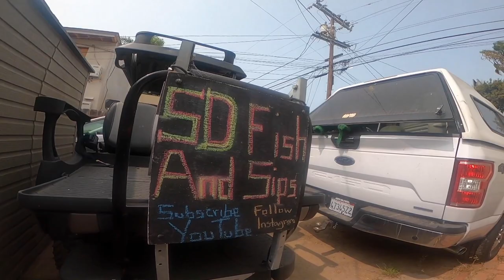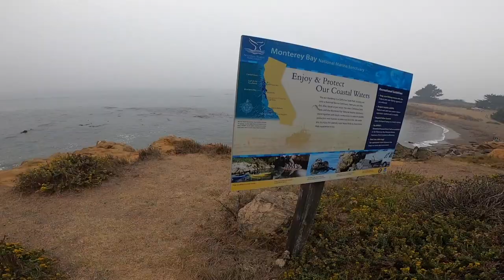Motor-less Solo Skiff Fishing Leffingwell Landing, Sheepshead Ceviche Recipe & Drone Shots 9.14.2020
Video from September 14th 2020 where I traveled through the hills of highway 46 Paso Robles and into Cambria California Moonstone Beach north end Leffingwell Landing.  Because of thick kelp and not wanting to rinse my motor after using I decided to spend the day paddling the solo skiff for some shallow water rock fishing.  Flew the DJI magic mini along the way and at Leffingwell Landing.  Day one and stop one of my September to Remember trip from San Diego to Northern California to Oregon and then Washington.  Fishing the solo skiff along the way.